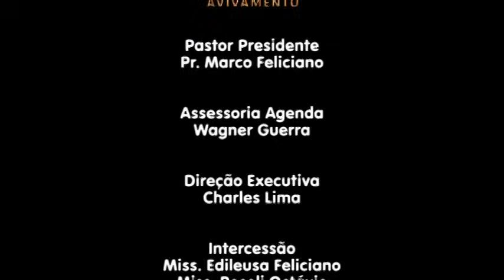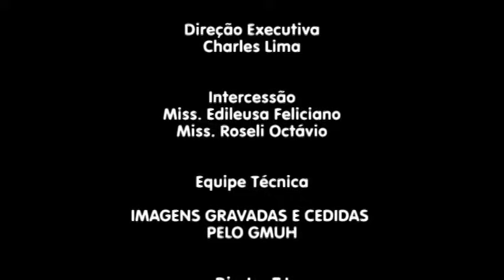AGITADORES DE JEOVÁ, PASTOR MARCO FELICIANO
QUER APRENDER A PREGAR IGUAL AO PASTOR MARCO FELICIANO? CONHEÇA O SEMINÁRIO DE PREGADORES

TEXTO BÍBLICO: ATOS 17:6

"6 E, NÃO OS ACHANDO, TROUXERAM JASOM E ALGUNS IRMÃOS À PRESENÇA DOS MAGISTRADOS DA CIDADE, CLAMANDO: ESTES QUE TÊM ALVOROÇADO O MUNDO, CHEGARAM TAMBÉM AQUI;"